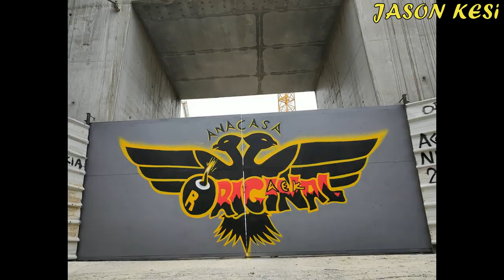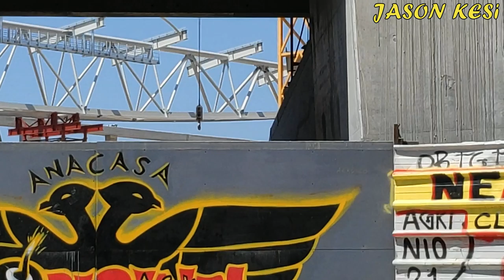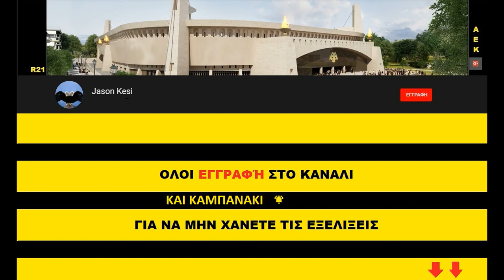Έργα για το γήπεδο της ΑΕΚ 24/08/2019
Καλησπερα αδελφια και καλο ΣΚ να έχουμε! Με αρκετη ζεστη συνεχιστηκαν και σημερα οι εργασιες στην Ν.Φιλαδελφεια!

Νοτια και νοτιοδυτικα τοποθετηθηκαν κερκιδες στο ανω διαζωμα ενω τις προηγουμενες ημερες τοποθετηθηκαν αρκετες και στο κατω!
Βορεια συνεχίζονται οι εργασιες στο στεγαστρο που εχει ανυψωθεί κυριως με βαψίματα και σύσφιξη των στοιχείων!
Στην δυτικη πλευρα του γηπεδου σημερα ανυψωθηκαν μερικα κομματια του διαδρομου του στεγαστρου καθως επισης και τοξοτα στοιχεια που προσαρμοστηκαν πανω στον πρωτεύον φορεα! Επίσης σκορπια στον αγωνιστικο χωρο μοντάρονται και τα υπολοιπα στοιχεια που σταδιακα θα συναρμολογηθουν με τον πρωτεύον φορεα της δυτικης πλευρας!

Αδελφια οσοι δεν αγορασαν (και οσοι αγορασαν) διαρκειας στο ποδοσφαιρο, ας στηριξουμε και το μπασκετ μας που φετος εχει δημιουργησει πολυ καλο συνολο παικτων! Το αξιζει το τμημα και κυριως ο Μακης που προσπαθει καθε χρονο για το καλυτερο!
Επισης στηριζουμε και την Ερασιτεχνικη μας με την Καρτα Φιλου και οποιος θελει με διαρκειας ειτε γενικο VIP ειτε για το χαντμπολ που επισης εχει ενισχυθεί πολυ φετος ειτε για το βολεϊ!!